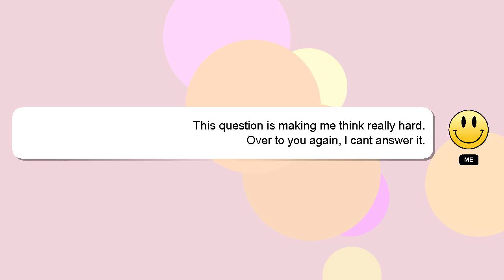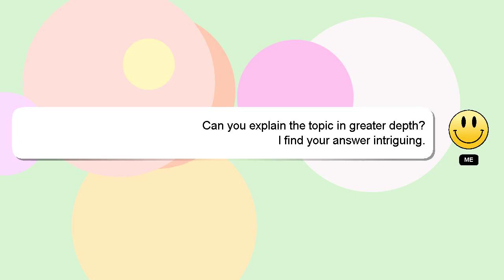How to interpret variance and standard deviation?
Allow me to introduce myself briefly, Hi, my name is Delphi, nice to meet you. I am here to provide you with assistance in answering your questions. - How to interpret variance and standard deviation?

If you have more specific query you can comment or chat with me  and let me know your queries. I will 'heart' your answer as a sign of appreciation.

*2 What we are experimenting :*